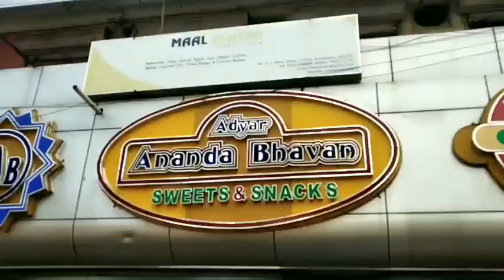Things to do in Pondicherry| City Tour | Beaches, White Town, Street Shopping I New Year Celebration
Pondicherry is a union territory town bounded by the southeastern Tamil Nadu state. It's French legacy is preserved in its French quarters in White town area, with three quarters streets and mustard coloured colonial villas and chic boutiques. The city has 5 beaches running along the Bay of Bengal, which is beautiful with its crystal clear bluish water. The city inhouses the famous Aurbindo Ashram, Auroville, several Churches, Temples, Museums and Botanical gardens. It has good smooth roads with an absolutely beautiful weather condition and a serene environment which makes it a perfect tourist destination. The Pondicherry transportation corporation provides good connectivity to some of the major metro cities. It has several engineering and medical colleges. It runs majorly on the income generated out of tourism. The city has a well maintained law and order which makes the the city function well. I visited this place on the eve of New Year and I can say that this is the best time of the year to visit this place as there was great celebration at the Rock Beach, accompanied by a good weather. Though the hotels needs to be booked priorly due to heavy rush. All together the city is a much lively one with things instored for all ages and a must go destination for all. one must  try street shopping at Pondicherry.